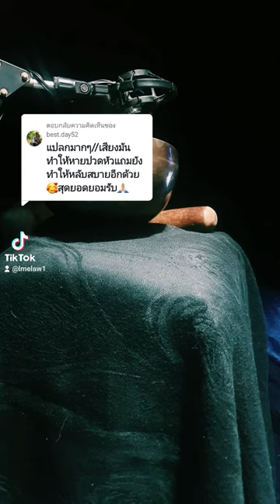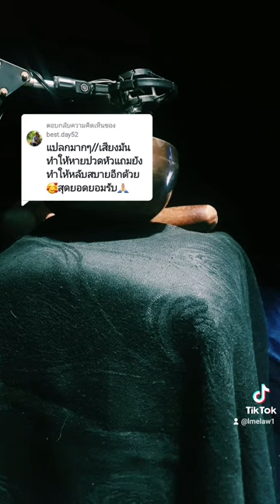@ᴍʀ.ʙᴇsᴛ:แปลกมากๆ//เสียงมันทำให้หายปวดหัวแถมยังทำให้หลับสบายอีกด้วย🥰สุดยอดยอมรับ🙏🏻